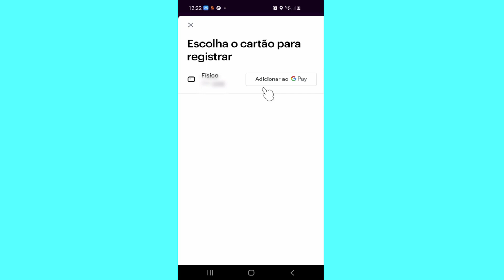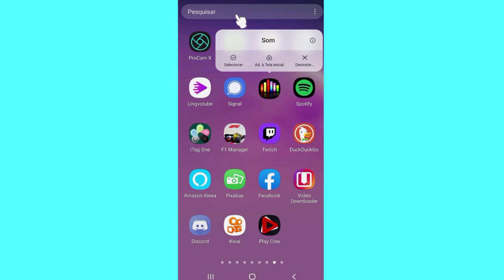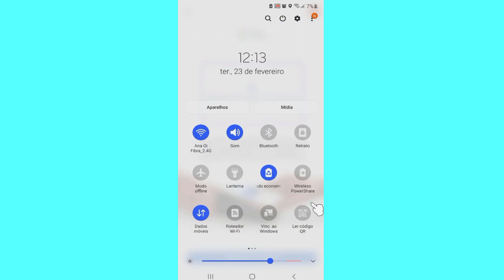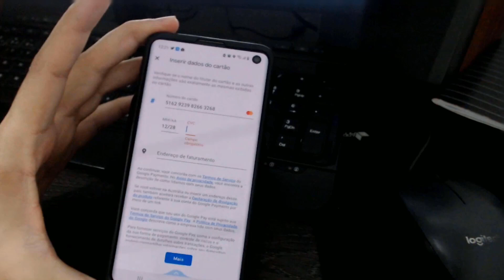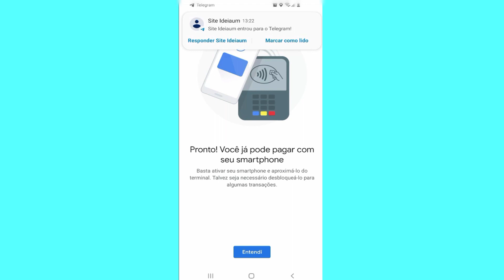NUBANK NO GOOGLE PAY - chegou! Nubank libera pagamentos com Google Pay/Como cadastrar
Já pensou em pagar sua conta na loja usando o seu celular?
A Nubank agora  está permitindo o cadastro de seu cartão no aplicativo do Google Pay para realizar pagamento com aproximação, veja mais sobre isso no vídeo e veja também como cadastrar o cartão nubank tanto pelo aplicativo da nubank como também pelo Google PAY.
Você também verá sobre
► como adicionar cartão nubank no google pay
► nubank libera pagamentos com google pay
►nubank e google pay

►Ajude o canal com 1 real.